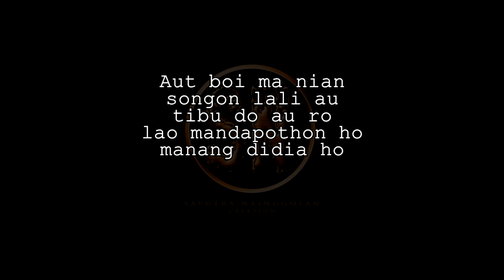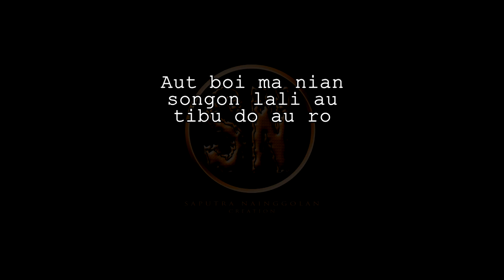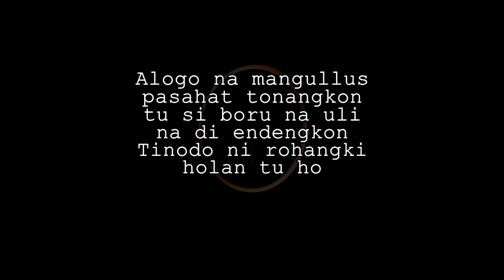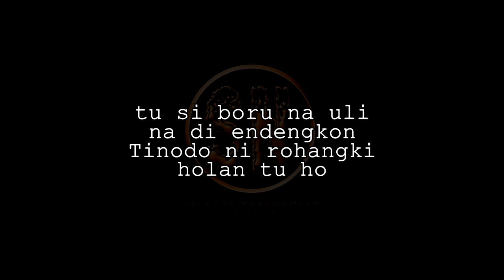Dorman Manik - Holan Tu Ho (Ost Film Pariban) (Karaoke)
Nada dasar mengikuti lagu asli.